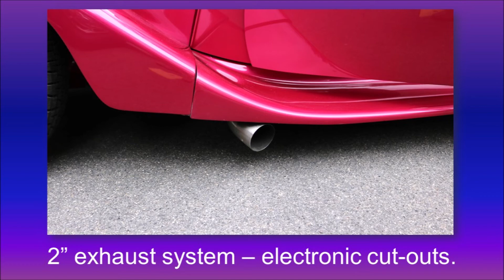1933 Willys Coupe - Hot Rod Tuesdays S3E05 - That Lady Car Guy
Hot Rod Tuesdays S3E05

1933 Willys Coupe

Follow on:
Revised Pages Youtube: